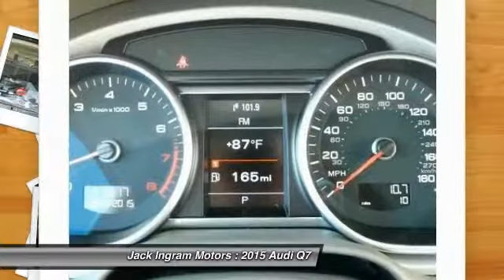2015 Audi Q7 Montgomery AL A2019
2015 Audi Q7 3.0T Premium

227 Eastern Blvd.

You'll love this 2015 Audi Q7. This is a car you'll want to take home. With 8 miles, it features Automatic transmission and an exterior color of Black. Call and get in touch with Jack Ingram Motors directly, and be the first to open the car door today!